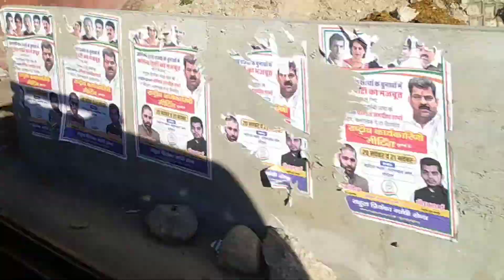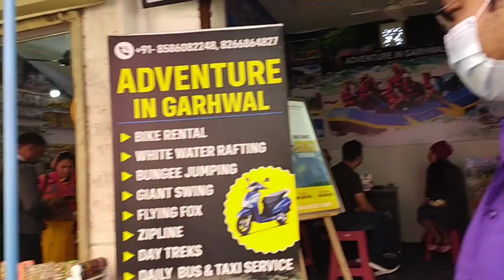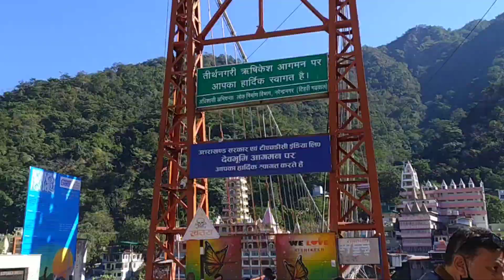Rishikesh, Uttrakhand Tour vlog ||Episode-4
Hello gyzzz here is Rishikesh vlog which is my most favorite place of uttarakhand and the scenery is so beautiful😍✨❤